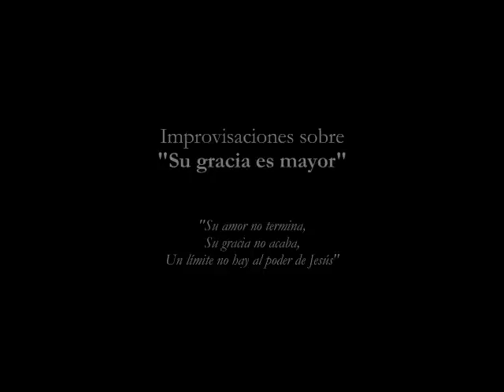Su gracia es mayor || He giveth more grace (solo piano)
Improvisación al piano sobre el himno "Su gracia es mayor"... porque "Su amor no termina, su gracia no acaba, un límite no hay al poder de Jesús".

Si deseas apoyarme con un aporte voluntario, puedes hacerlo a través de mi cuenta en PayPal

Si deseas contactarme, puedes hacerlo a través de mis redes o escribiéndome al mail